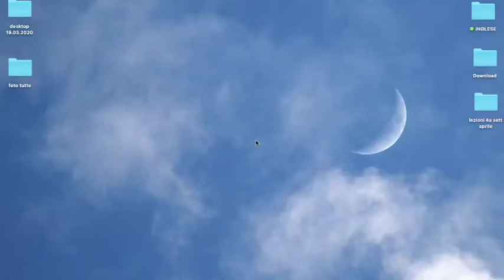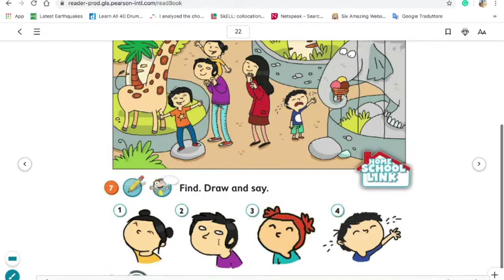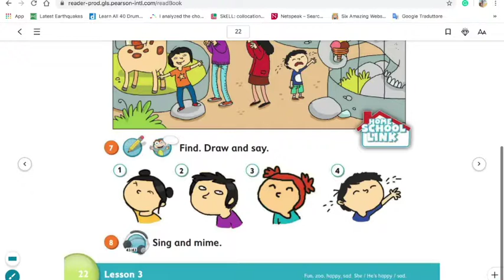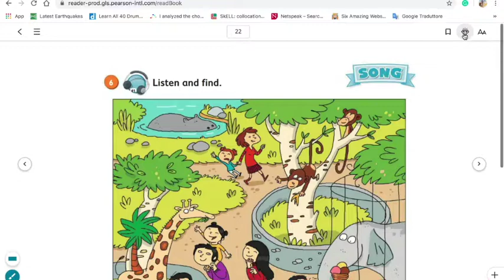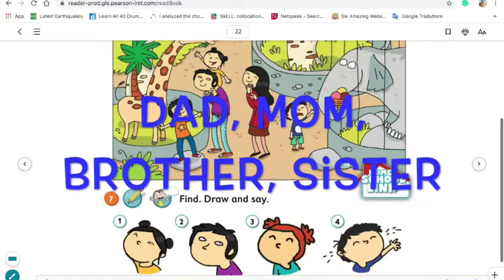classe 1a lezione del 27 04 2020